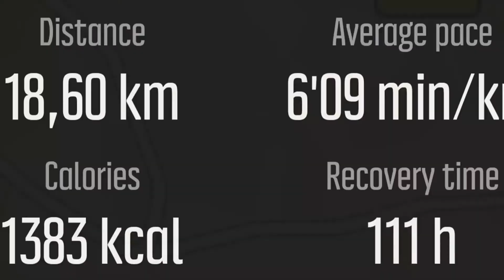Discovering Krakow on foot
Light run with good hills
18.61km in 1:54